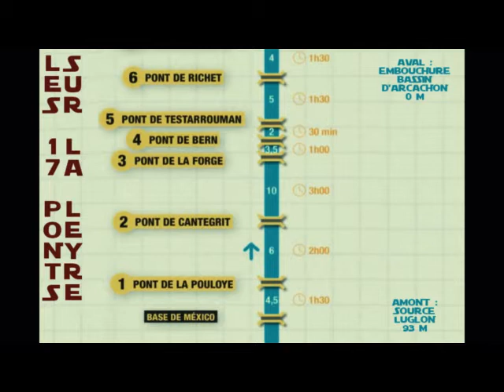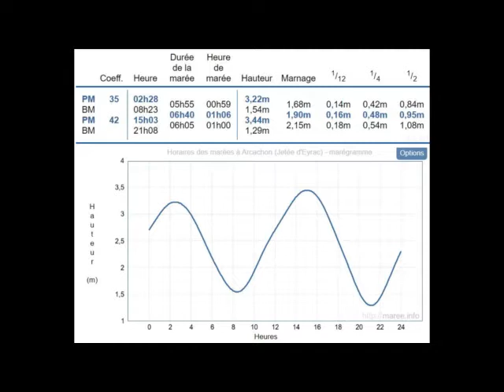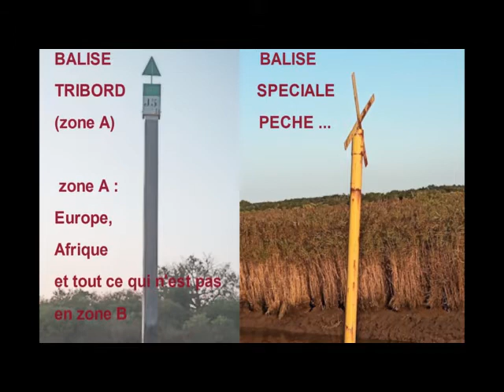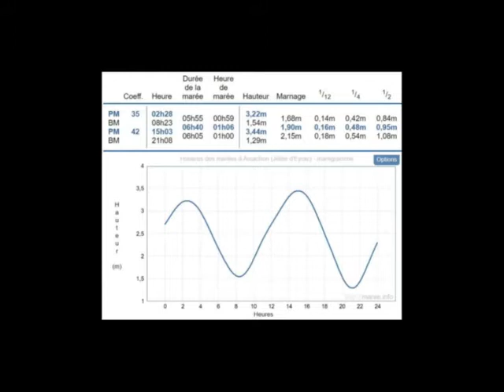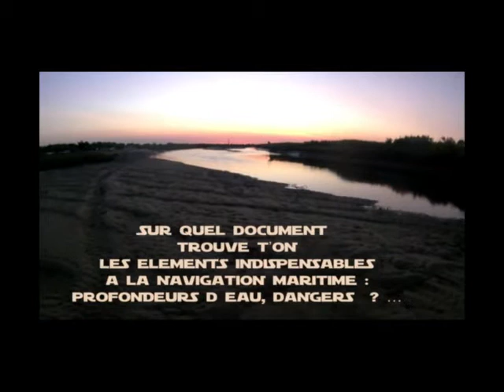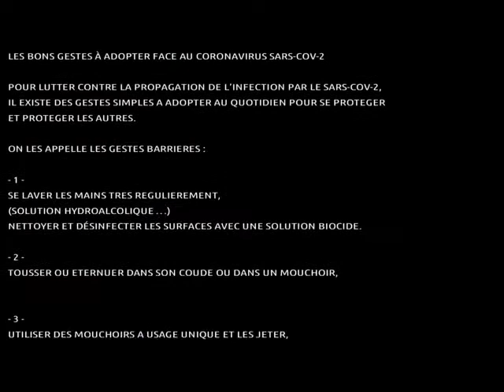NAVIGATION, EN KAYAK, SUR LE DELTA DE LA LEYRE, ET LE BASSIN D’ARCACHON, & GESTES BARRIERES ;-)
La Leyre débouche, après un 17° pont, le « pont neuf », sur le Bassin d’Arcachon par le Delta de la Leyre.
Ce delta, est composé de
- prés salés,
- domaines endigués,
- roselières,
- prairies pâturées
- bancs sableux et vasières.

Pour aller du "Teich" à "Gujan Mestras" en Kayak, il est possible de partir du 17° pont sur la LEYRE : « PONT NEUF ».
En effet les véhicules peuvent stationner gratuitement.
Il est possible de profiter de coins ombragés et de se baigner après s’être humidifié le visage et le cou pour éviter une hydrocution.
Il est possible de rajouter des éléments à l’équipement obligatoire du kayakiste puisque l’embarcation peut charger des bidons étanches et ont parfois aussi des zones étanches de rangement :

o ÉQUIPEMENT INDIVIDUEL DE FLOTTABILITE ET DE NAVIGATION :

 GILET 50 Newton minimum. 100 N pour les enfants,
 Une PAGAIE DE SECOURS.
 Un COUTEAU toujours aiguisé, capable de trancher rapidement un bout de remorquage.
 Une MONTRE ETANCHE fixée sur le gilet (pour se situer par rapport aux horaires de marées ou pour faire le point) ou un COMPAS (pour suivre un cap)
 Une PAIRE DE JUMELLES pour voir les balises ou la faune et la flore.
On peut noter que les jumelles marines peuvent flotter et ont un Champ Large avec Télémètre Interne et Boussole pour la Navigation.
Par exemple une paire de jumelle 7X50 aura les caractéristiques suivantes :
- Grossissement 7 fois (en général entre 7x et 10x)
- diamètre de l’objectif : 50 mm
( Plus il est élevé, plus il y a de la luminosité et donc, plus la qualité de l’image est grande. )

 Un téléphone portable, avec option GPS, applets de géolocalisation (Mappy, Via Michelin, Wase ...), option lampe, Cartes marine, Marégramme, applets I.C.E. « in case of emergency » ou ECU « en cas d'urgence », certaines applets médicales peuvent aider à la transmission d’informations médicales (DMP,  DP intégrées dans par exemple « ma pharmacie mobile » pour LGPI), résistant à l’eau, un sifflet pour communiquer.
En cas de problème on pourra contacter le SAMU, ou le CROSS ETEL :
- Samu : 15

o HABITS :

Des vêtements adaptés à la météo et à une possible immersion.
(maillot, t-shirt, chapeau, casque avec possibilité de fixer une caméra, chaussures fermées …)

o MATERIEL ANNEXE :

 BOITE A PHARMACIE ETANCHE :
Elle pourra être utilisée conformément aux recommandations du médecin régulateur.
- TRAITEMENT MEDICAL EVENTUEL des personnes avec leur protocole explicité,
- CREME SOLAIRE indice 50 +, ANTI MOUSTIQUE …
- Solution hydroalcoolique ou gel hydroalcoolique, biocide, masque si possible lavable
Dans le cadre de la COVID 19 on aura des masques si possibles lavables, de la solution hydroalcoolique conforme aux normes de l’OMS, ou du gel hydro alcoolique si non réquisitionné, une solution biocide pour les surfaces.
- 1 ECHARPE TRIANGULAIRE
- MECHE HEMOSTATIQUE, PANSEMENTS ADHESIFS , SACHETS DE CREME ANTI-BRULURE, SACHETS DE CREME APAISANTE APRES PIQURE, DOSES DE SERUM PHYSIOLOGIQUE STERILE, SUCRE …
- 1 COUVERTURE DE SURVIE

o ALIMENTATION :

- Thermos,
- aliments en emballages résistants à l’eau ...

Il s’agit aussi de ne pas dépasser la charge maximale du kayak :
- pour un MONOPLACE RIGIDE : environ 120 Kg – 140 Kg,
- pour un BIPLACE RIGIDE : environ 220 Kg 240 Kg.

Sur le « CANAL DU TEICH », pour éviter de s’échouer au sud il est possible de naviguer parallèlement aux balises de danger (K15 à l’entrée du chenal de la molle et K13 a ) cap Nord Ouest 280 ° à l’aller et 100 ° SE = (280°-180°) au retour.
On peut éviter des erreurs de sens de navigation car le soleil se lève à l’EST (90°) et se couche à l’OUEST (270°).

Les eaux douces de la rivière et les eaux salées de l’océan se rejoignent et sont propices à l’implantation d’espèces spécifiques.
Situé sur l’une des voies de migration les plus importantes d’Europe de migration d’oiseaux avec des zones de chasses autorisées et interdites : « PARC ORNITHOLOGIQUE DU TEICH ».
jusqu’à la fin 2015, une observation assidue sur 43 années a permis de détecter 323 espèces ou sous-espèces sur les 110 ha de la réserve.
Par exemple, par exemple il y a été dénombré 4 espèces de Cygnes, assez peu farouche avec l’homme :
• CYGNE TUBERCULÉ (Cygnus olor) Mute Swan
Le mâle à une grosse bosse sur le bec, ou tubercule
Les mâles adultes pèsent environ 10,2 kg et les femelles environ 8,4 kg.
Les juvéniles peuvent se déplacer en groupe mais les couples sont monogames.
Le cygne tuberculé peut devenir très familier de l'homme, mais peut aussi se montrer agressif en période de nidification, y compris dans les habitats sauvages.
• CYGNE NOIR (Cygnus atratus) Black Swan
• CYGNE DE BEWICK (Cygnus columbianus) Tundra Swan
• CYGNE CHANTEUR (Cygnus Cygnus) Whooper Swan
La « RESERVE ORNITHOLOGIQUE » est sur la rive gauche du canal, menant au « PORT DU TEICH ».
Des Bancs de sables sont visibles en rive gauche prés des Ecluses de la « RESERVE ORNITHOLOGIQUE »  : Tanin, Peyrat …

Bonne visite.